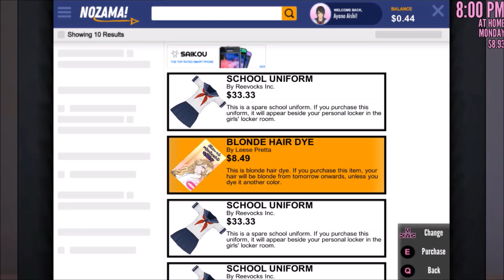JOINING THE DELINQUENTS!!! | Yandere Simulator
OPEN .3:

Forgive me for bringing the update takes, I really wanted a little break, I'm really sorry, but here is the video, I hope you liked this video :3
Perdóname por traer la actualización tarda, realmente queria un pequeño descanzo, realmente lo siento, pero aca esta el video, espero que  les  haya gustado  este video :3

Credits:
Iverson Graterol
ShadowSin

♪ Artist :Yandere Dev